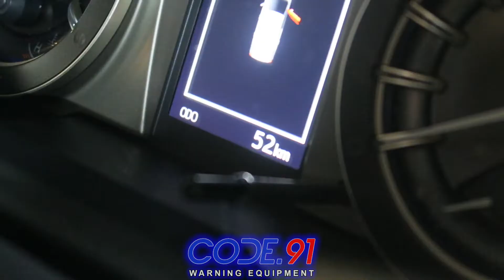Toyota Innova Reborn w/ Whelen Alpha, SA315p, Feniex Fusion (4) - Sirine & Strobo by Code91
Code.91 Warning Equipment The Best Choice for Your Warning Equipment Needs:

We provide:

⚡️WHELEN
⚡️FENIEX
⚡️SENKEN
⚡️LANDUN
⚡️FEDSIG

FIND US AT:
JL Bayangkara Pusdiklantas No. 25
Tangerang Selatan, Banten
Indonesia

WA: 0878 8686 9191 (FAST RESPONSE)
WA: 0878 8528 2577